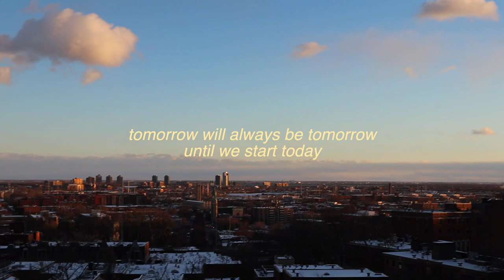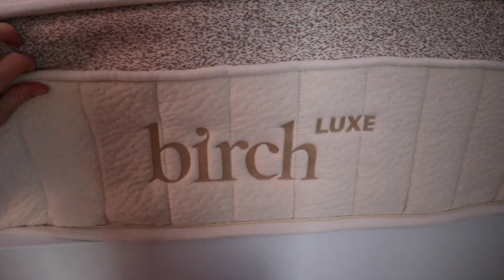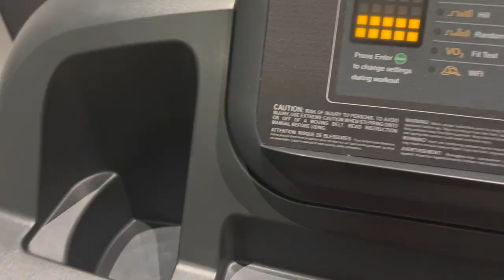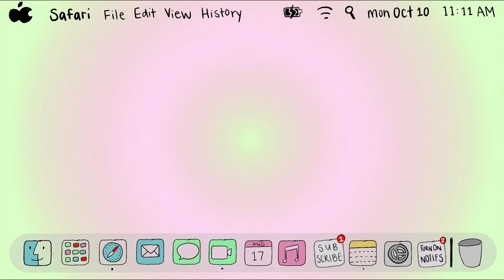HOW TO START: 1 minute life changing habits ✨ INVEST IN YOURSELF & productive day in the life vlog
☆ socials ☆
MAIN INSTAGRAM: @REBECCAJAY111